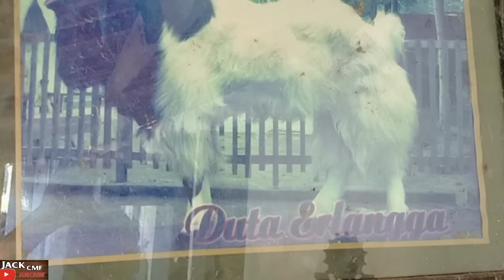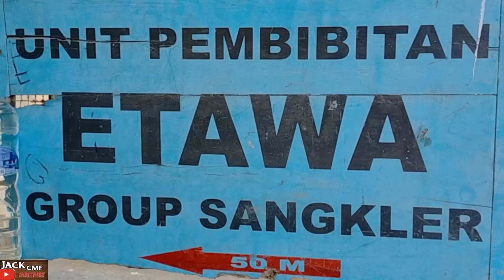PRESIDEN RI KUNJUNGI KAMBING ETTAWA SANGKLIR GROUP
pada masa dimana kambjng ettawa belum ada kontes untuk acuan seni sampai bumingya hingga mampu menarik simpati presiden RI bpk SBY di tahun 2010
sejarah yang tidak akan terlupakan pada masa itu
dari fidio ini semoga kita lebih lagi bersemangat dalam beternak kambing ettawa indonesia
semoga fidio ini bermanfaat terimakasih dan matursembhnuwon